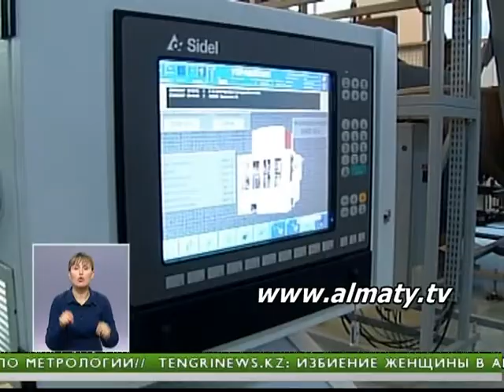Дорожная карта бизнеса